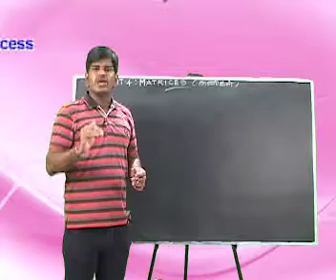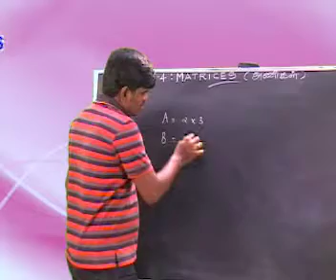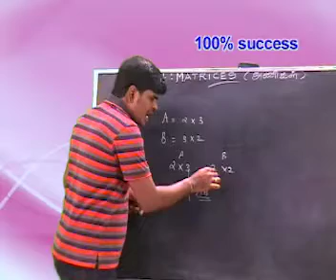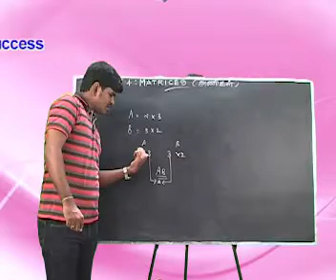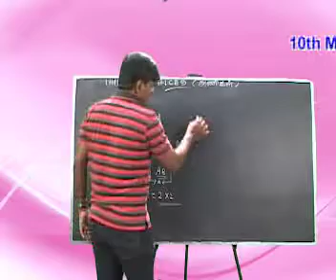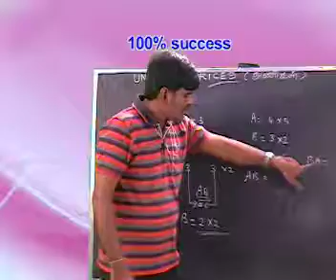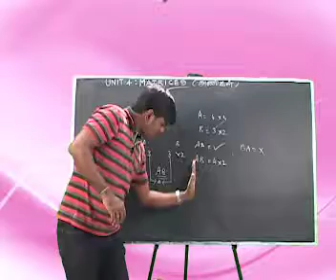UNIT - 4 MATRICES (PART - 7) VERY EASY METHOD OF MATHS TAMIL & ENGLISH MEDIUM